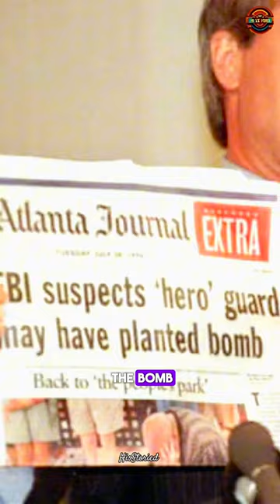The Story of Security Guard Richard Jewell